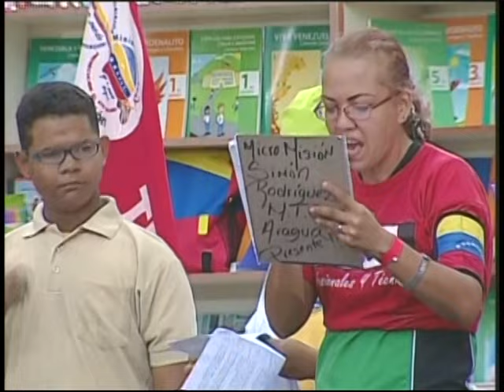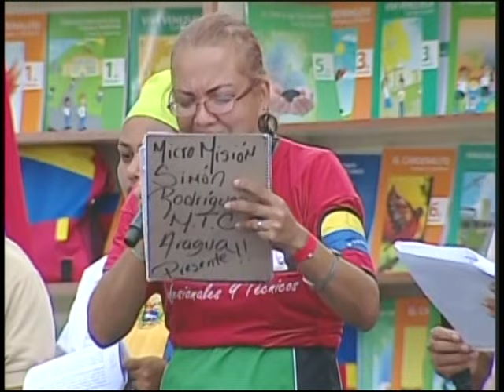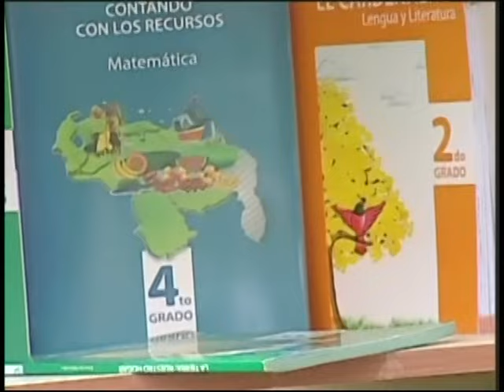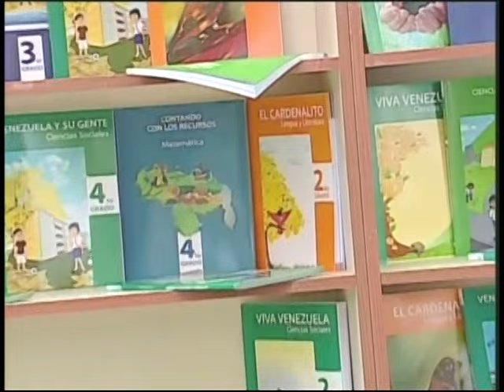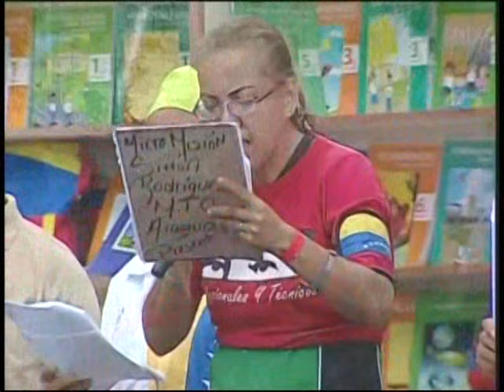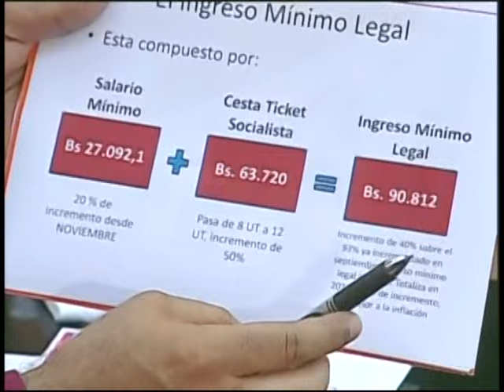Discurso de Nicolás Maduro en gran marcha de estudiantes a Miraflores, 28/10/2016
Transmitido en cadena nacional de radio y televisión este 28 de octubre de 2016, cuando se había convocado un paro nacional contra el gobierno del presidente venezolano, que terminó en absoluto fracaso.